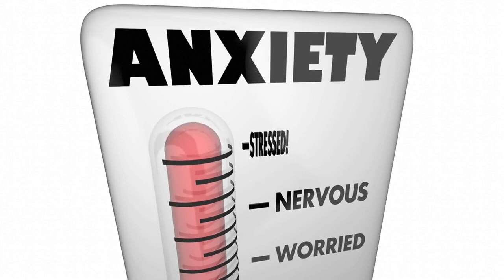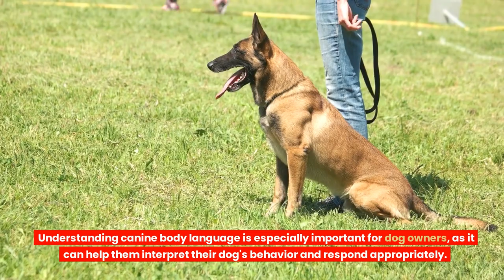🐕 The Science Behind Your Dog's Wagging Tail - Understanding Canine Body Language!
👉 Wanna see the science behind your dog's wagging tail? Discover the secret dog tail position and start understanding canine body language...

Bitcoin: 14yyb87SSpzXpLnoXCa9ff6kLY5oEJjUwP

✌️ Transcription ✌️
Dogs communicate with humans and other animals through body language, and one of the most recognizable forms of canine body language is tail wagging.

Tail wagging can convey a range of emotions, including excitement, happiness, fear, and aggression.

The position, speed, and direction of a dog's tail wag can all provide valuable information about what the dog is feeling.

When a dog wags its tail in a relaxed and loose manner, with a wide sweep, it typically indicates that the dog is feeling happy and relaxed.

On the other hand, if a dog wags its tail stiffly and quickly, with just the tip of the tail moving, it can be a sign that the dog is feeling anxious or unsure.

A dog's tail can also be a visual indicator of its mood when interacting with humans or other dogs.

For example, when a dog greets a familiar human or dog, it may wag its tail in a wide, relaxed manner, indicating that it is friendly and happy to see them.

Conversely, if a dog feels threatened or defensive, its tail may be held high and stiff, with only the tip of the tail moving slightly. The position of a dog's tail can also indicate whether it is in a dominant or submissive state.

A dog that is feeling confident and dominant may hold its tail high, while a submissive dog may tuck its tail between its legs. The speed of a dog's tail wag can also provide clues about its emotional state.

A fast wag typically indicates excitement or happiness, while a slow wag may indicate uncertainty or apprehension.

When a dog is feeling fearful or aggressive, it may hold its tail still or even tuck it between its legs. In these cases, it's important to approach the dog cautiously and avoid threatening behaviors such as direct eye contact.

It's also important to remember that tail wagging is just one part of a dog's body language. Other cues such as ear position, facial expressions, and body posture can all provide additional information about a dog's mood and intentions.

Understanding canine body language is especially important for dog owners, as it can help them interpret their dog's behavior and respond appropriately.

For example, if a dog is wagging its tail and showing other signs of excitement, such as jumping or barking, it may be a good time to play or go for a walk.

On the other hand, if a dog's tail is held stiffly and its ears are flattened, it may be a sign that the dog is feeling threatened or anxious, and it may be best to back off and give the dog space.

In addition to tail wagging, dogs may use other forms of body language to communicate, such as growling, barking, and licking.

It's important to observe a dog's body language in context and take into account the dog's breed, personality, and previous experiences when interpreting its behavior.

Training and socialization can also help dogs learn to communicate effectively with humans and other dogs.

For example, obedience training can teach dogs to follow commands and respond appropriately to human cues, while socialization can help dogs learn to interact safely and confidently with other dogs and people.

When interacting with dogs, it's important to approach them calmly and respectfully, and to avoid actions that may be perceived as threatening or aggressive.

For example, sudden movements or loud noises may startle a dog and trigger a defensive reaction.

It's often best to approach a dog from the side, avoiding direct eye contact and letting the dog sniff.

Take care!

The Science Behind Your Dog's Wagging Tail !

Materials:
1. What Your Dog’s Ears Tell You? TOP 7 Dog Ear Signs:
2. InVideo